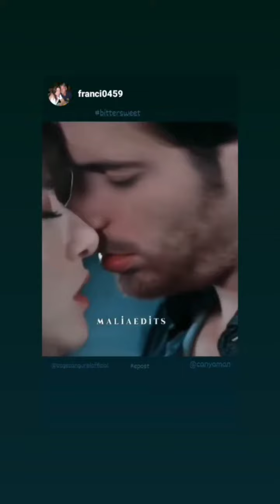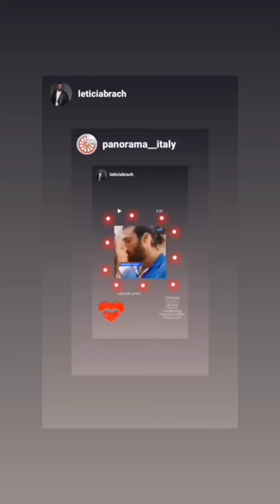Can Yaman Roma Italy martedi 12Aprile 2022